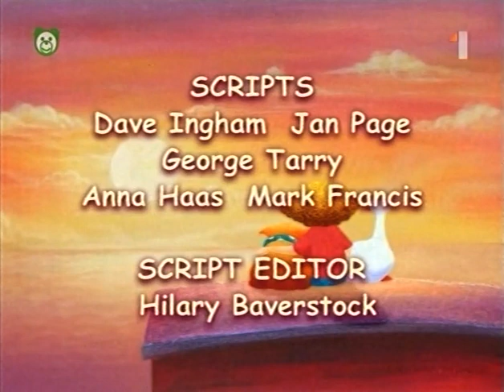Ebb a Flo: Darček od Ebb (celá časť) | Rozprávky SK slovensky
Dievčatko Flo nepovažuje Ebb za psa a šteniatko Ebb nepovažuje Flo za malého človeka – sú to jednoducho najlepší priatelia. Ich domovom je loď zakotvená neďaleko pláže.
Seriál bol vytvorený v rokoch 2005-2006 v anglicko-nemeckej koprodukcii.

Slovenčina, krátka rozprávka pre deti, večerníček, STV